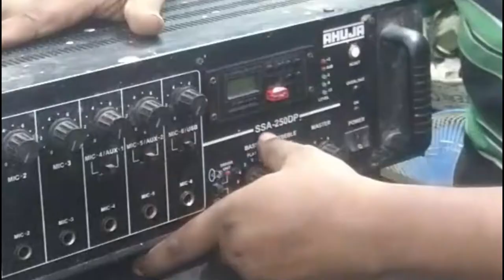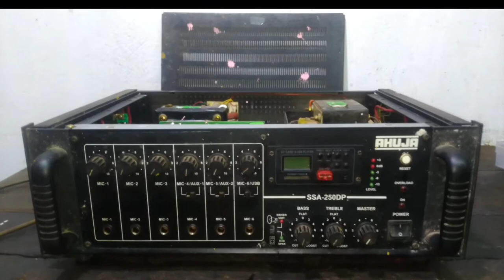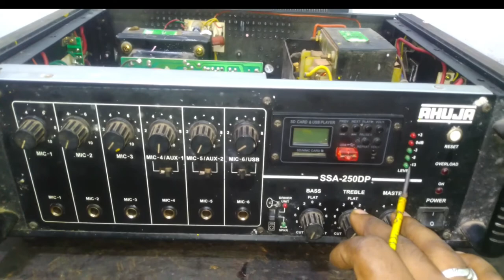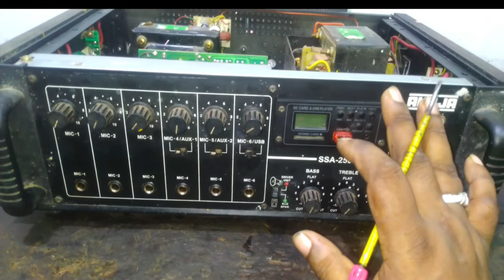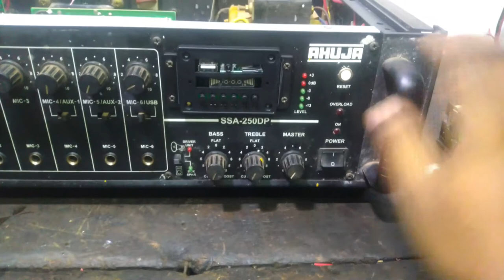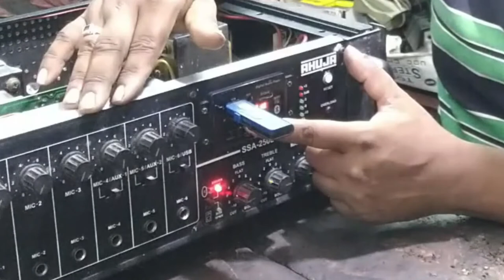ahuja amplifier repair.ahuja ssa250dp amplifier no sound.dead amplifier repair.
ahuja amplifier repair.ahuja ssa250dp amplifier no sound.dead amplifier repair.amplifier no sound output.అహుజ amplifier సౌండ్ రావడం లేదు ఎలా రిపేర్ చేయాలి .ssa250dp repair in Telugu.